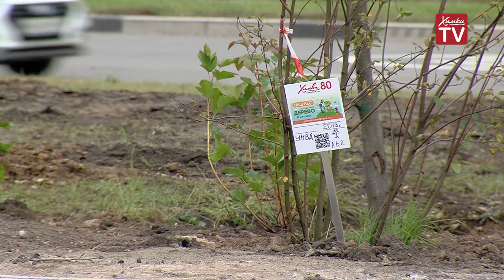«Наш лес» редеет. В Химках пропадают саженцы. 25.09.19